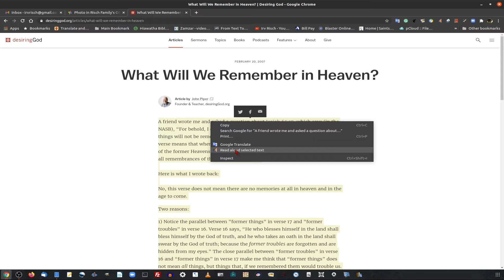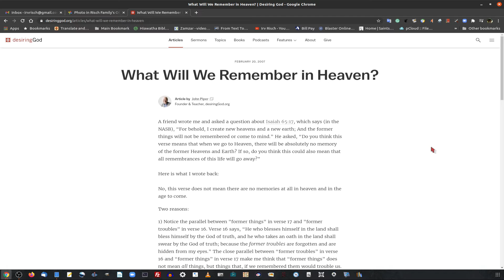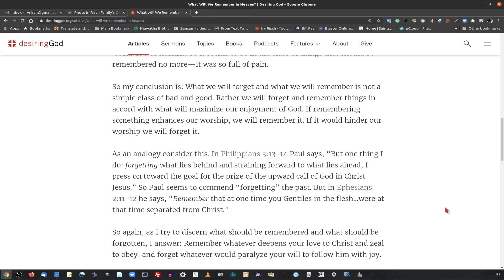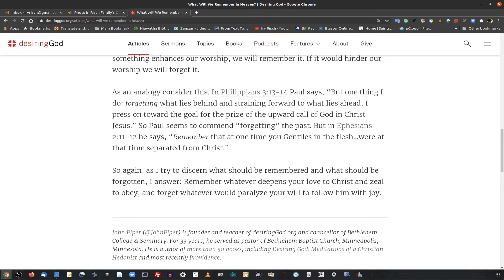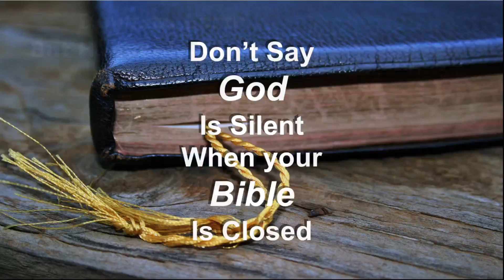Memories on Down to Earth but Heavenly Minded Podcast